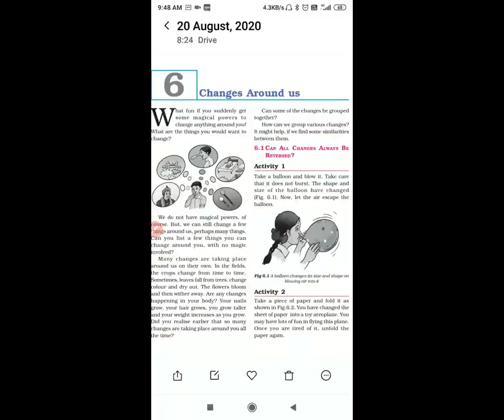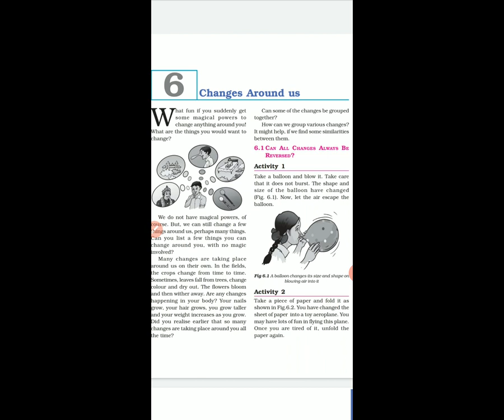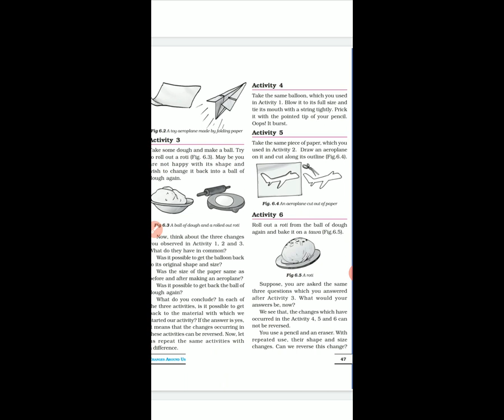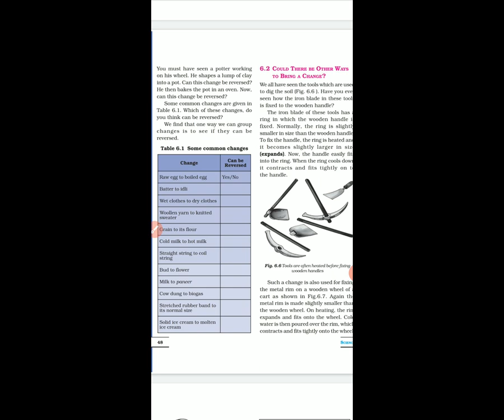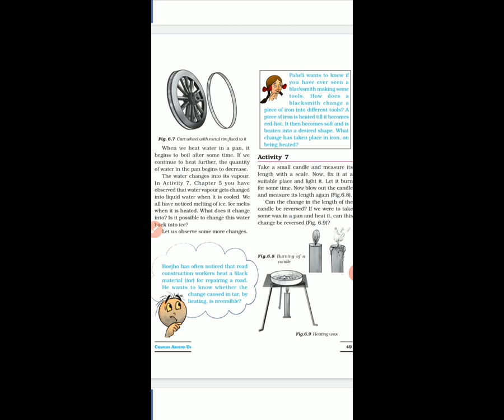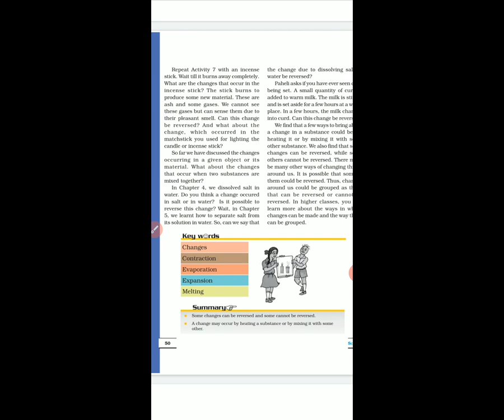STD 6 EM SCIENCE L 6 CHANGES AROUND US P 1 URVI POPAT